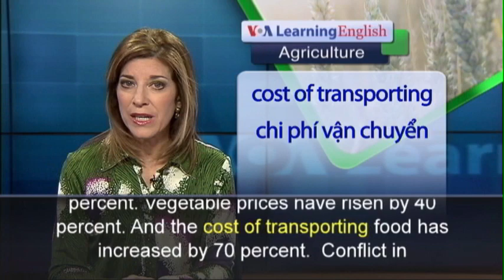Phát âm chuẩn cùng VOA - Anh ngữ đặc biệt: Sudan Food Insecurity (VOA-Ag)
Human and natural crises threaten the food supply.

The United Nations reports that more than 3.3 million people are now experiencing food insecurity in Sudan.  That number is expected to rise soon to 4 million.  About 11 percent of the country's estimated 34 million people would be affected. The U.N. Food and Agriculture Agency, or FAO, says fighting, displacement and poor harvests prevent many people from receiving food.  Rosanne Marchesich represents the FAO in Sudan. She says Sudan's harvest has ended early and the amount of locally available food is decreased. She says food support is needed in millions of Sudanese homes. She says conflicts in the Blue Nile, South Kordofan and Darfur areas have added to food insecurity.  Hundreds of thousands of people have fled the violence. Ms. Marchesich says poor weather conditions also affect food security.  Long, extremely dry periods in Sudan are followed by floods.  Low food supplies in parts of Sudan have caused a sudden rise in food prices. Meat prices, for example, are up 84 percent. Vegetable prices have risen by 40 percent. And the cost of transporting food has increased by 70 percent.  Conflict in neighboring South Sudan also hurts the food situation. Refugees continue to cross the border and enter camps in Sudan. The FAO official says it is very important to continue to provide the camp populations with seeds and farm supplies. And the refugees need the same when they return home.  Ms. Marchesich says Sudan needs thousands of metric tons of seed and almost 1 million agricultural tools.